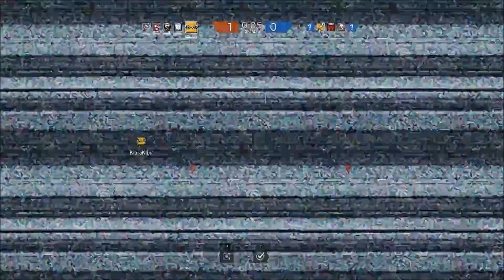Tom Clancy's Rainbow Six Siege #29 - Ihr Pussys!!